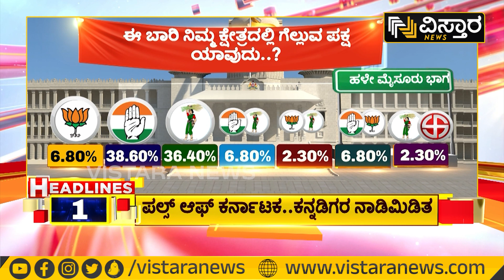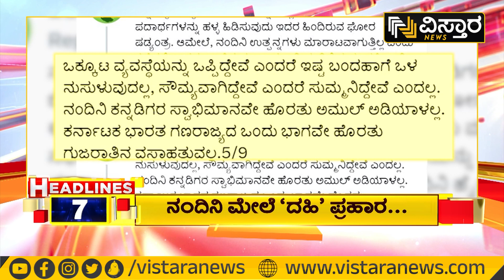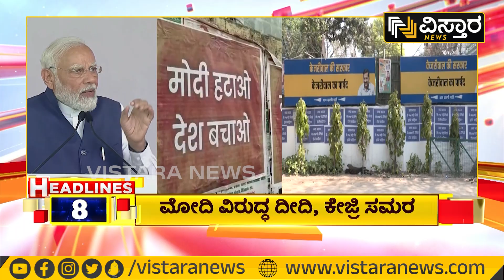ವಿಸ್ತಾರ ನ್ಯೂಸ್‌ @9PM Headlines | 30-03-2023 | News Frontline With HPK | Vistara News